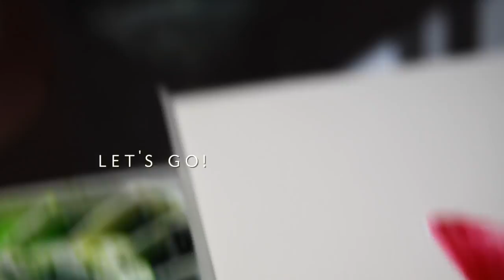- DAY 3- ' Wet-on-Wet ' Watercolor Technique - Watercolor Class